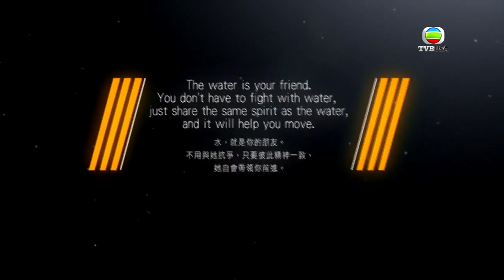《香港英雄》挑戰自我成就水上傳奇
水上運動對香港奧運歷史意義重大，港隊於1952年首次派出奧運代表，出戰該屆游泳項目；44年之後，滑浪風帆好手李麗珊更為香港摘下歷史性的首面金牌。到底下一位香港英雄會否再於水上誕生？

綜藝節目《香港英雄》最新上架！即刻到 TVB Anywhere 收睇！
1) 下載手機應用程式
2) 到電腦瀏覽 us.TVBAnywhere.com
3) 用你的 Apple TV (4th) 觀賞